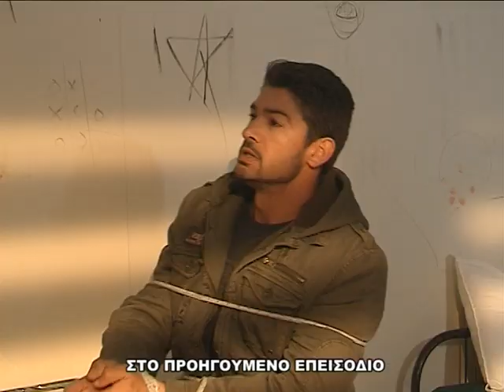Σε Φόντο Κόκκινο επ.135 Κύκλος 3ος (2010-11) SigmaTV